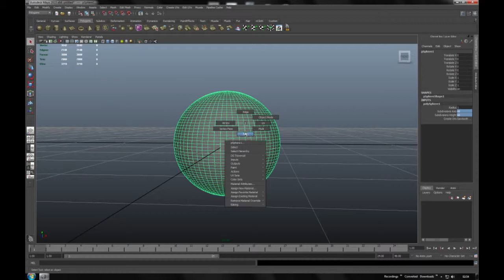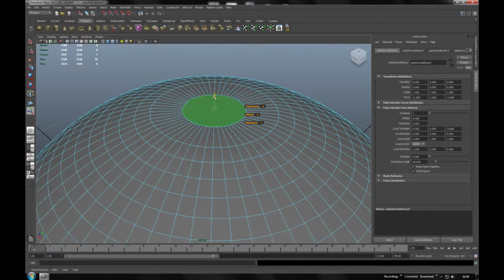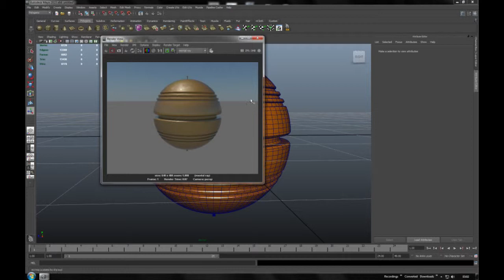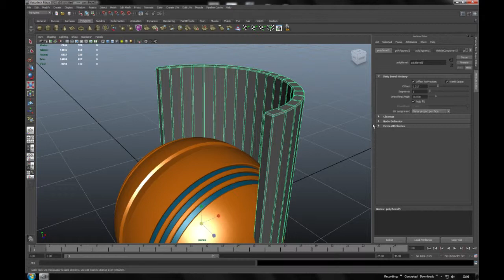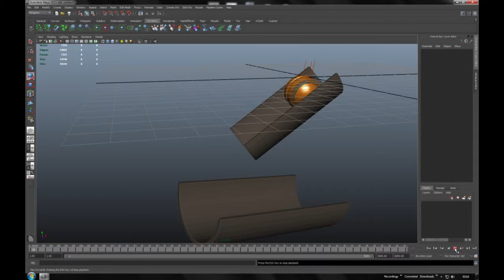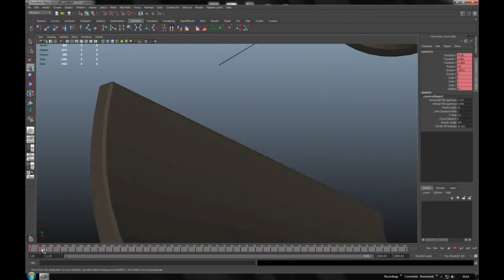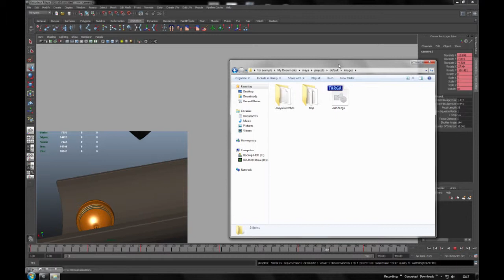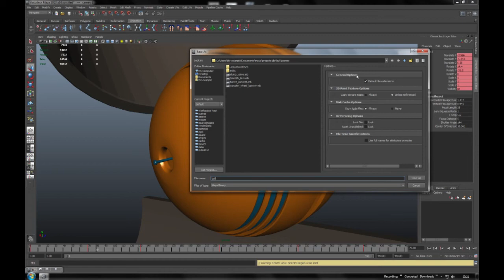Autodesk Maya Dynamics Animation Polygon Mirror Extrude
Playing about with Autodesk Maya 2013. Like and sub for more random videos, open to suggestions.